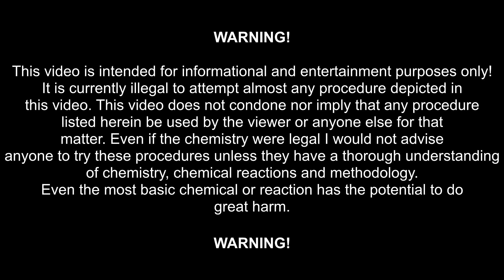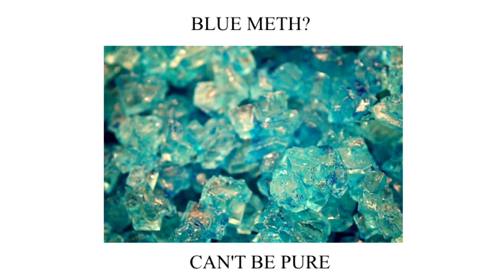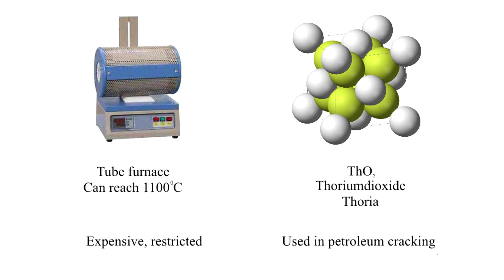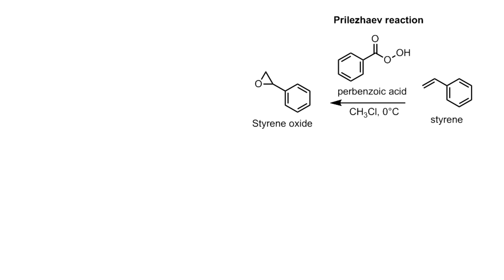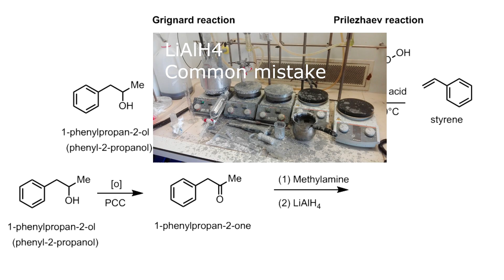From Lego to N-methylamphetamine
In this video, I describe a technically possible but absolutely ridiculous way to go from Lego bricks to methamphetamine. And yes this can just as easily be done from any source of styrene, like polystyrene cups. But talking about legos makes my educational point better. (even from polystyrene cups it would be absolutely bonkers to even attempt this.
This video was made purely for the amusement and education of undergrad students.

For the youtube reviewer: This is an educational video that talks about an interesting topic in chemistry. the chemical transformations I describe in this video are not illegal although having the products or the ingredients for these transformations in your possession might be if you are not a licensed chemist. I very clearly state this in the beginning of this video, it's such an impracticable route that any complaint about showing dangerous information is unjustified.

Seriously tough put your lab goggles on while in the lab.

22/04/23: This video took off like crazy, yes I'm aware that I misspoke halfway through the video and yes I am aware that there is 1 reaction in this video to which you can have a long-form scientific discussion to if it would even be possible ;D.